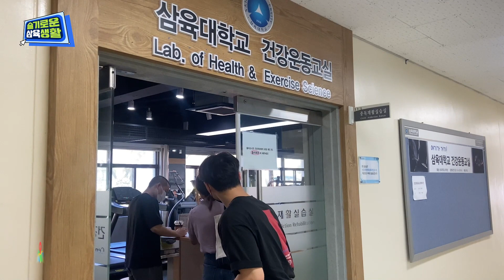슬기로운 공강 생활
공강 시간 어떻게 보내지? 삼육대학교에서 알차게 공강 시간 활용하는 방법 알려드립니다!